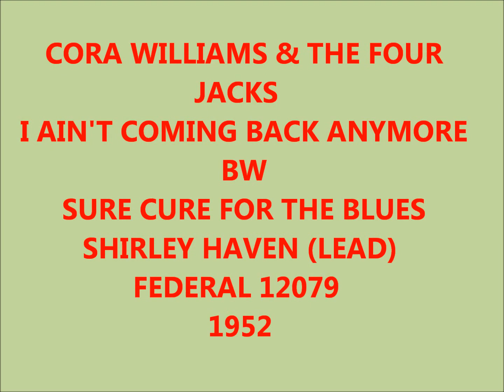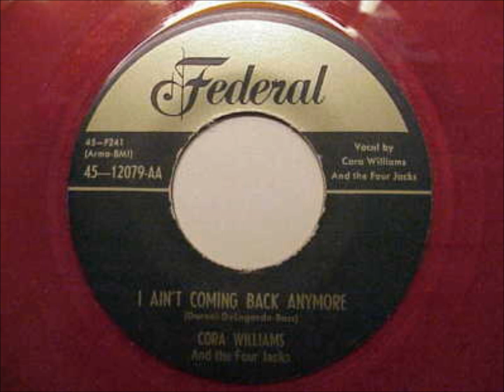CORA WILLIAMS & THE FOUR JACKS - I AIN'T COMING BACK ANYMORE / SURE CURE FOR THE BLUES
SHIRLEY HAVEN - LEAD - FEDERAL 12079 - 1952 - DOOWOP - VOCAL GROUP HARMONY